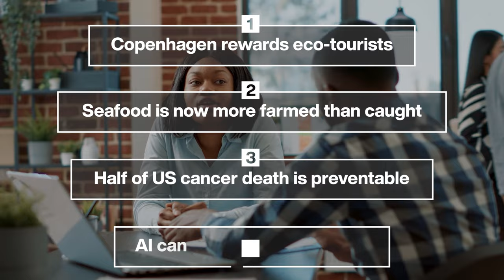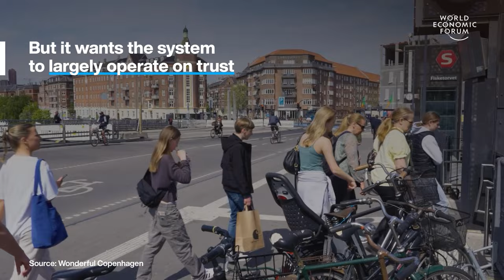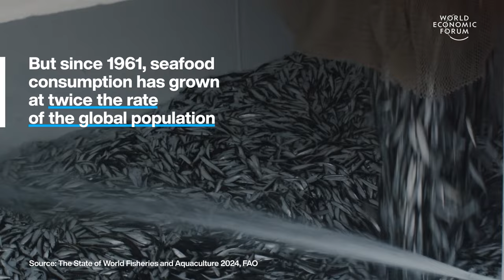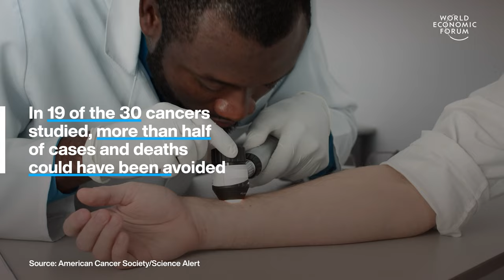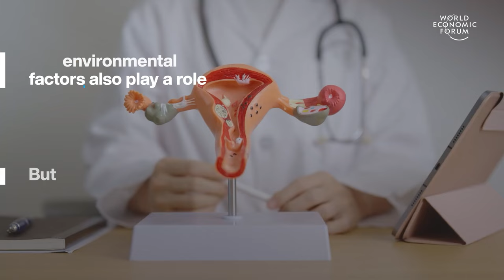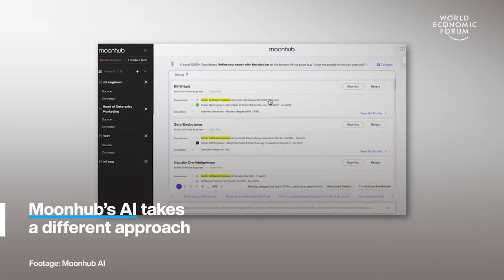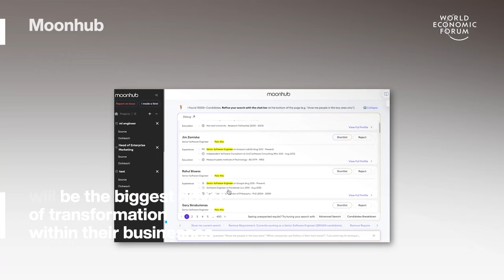Copenhagen Rewards Eco-Tourists & AI Can Make Recruiting Fairer | WEF | Top Stories of the Week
This week's top stories of the week include:

0:15 Copenhagen rewards eco-tourists – The CopenPay scheme aims to create a more sustainable, considerate tourism. If visitors cycle or take public transport, participate in litter cleanups or volunteer at urban farms. They can access freebies such as guided museum tours, complimentary kayak rentals and even a free vegan lunch made from local crops.

1:49 Seafood is now more farmed than caught – Aquaculture has surged by 4.4% since 2020, says the FAO. Humans now farm 185.4 million tonnes of seafood every year as well as 37.8 million tonnes of algae, worth a collective $472 billion, a new record. The aquaculture boom doesn’t mean wild fish populations are safe, though. More wild fish stocks are overexploited than ever before.

3:35 Half of US cancer death is preventable – Researchers looked at 1.78 million cancer cases from 2019. In 19 of the 30 cancers studied, more than half of cases and deaths could have been avoided by making different lifestyle choices. The extent to which lifestyle choices can mitigate risk varies between cancer types while genetics and environmental factors also play a role.

5:00 AI can make recruiting fairer – Recruiters have been using AI-powered algorithms for years but they often rely on keyword searches to narrow down applicants, says Nancy Xu Founder and CEO, Moonhub. This approach can exclude many potential candidates. The best person for the role might not even describe themselves that way. Moonhub’s AI takes a different approach.